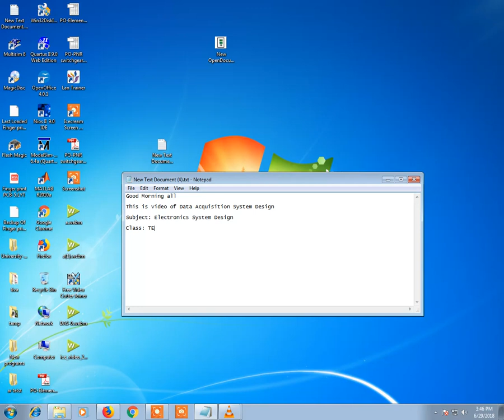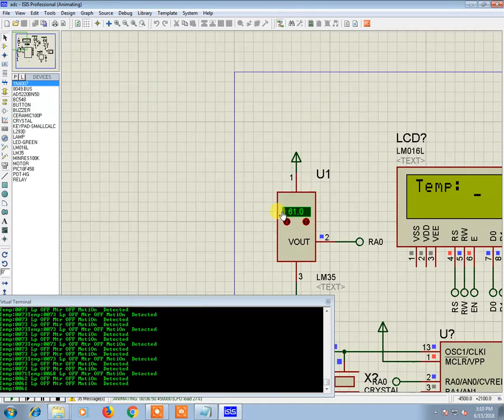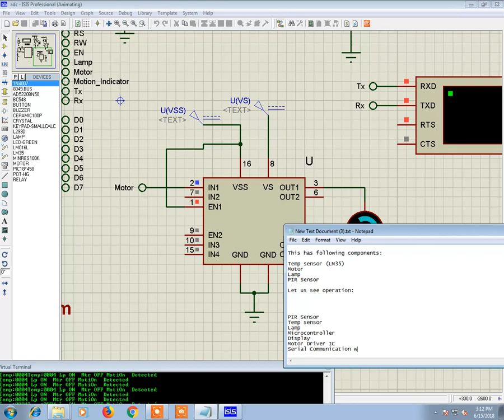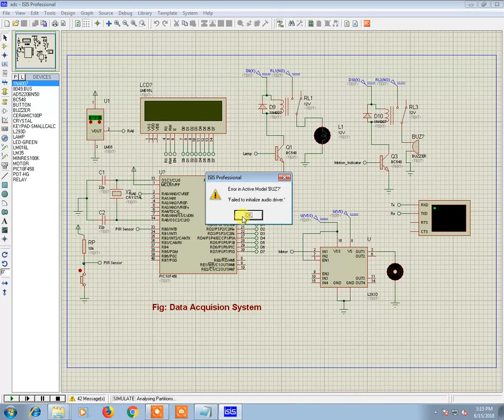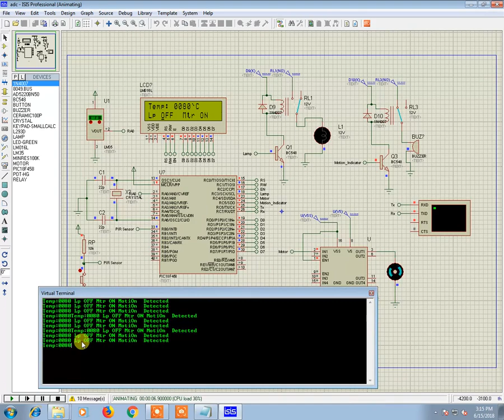Exp 2 Data acquisition System